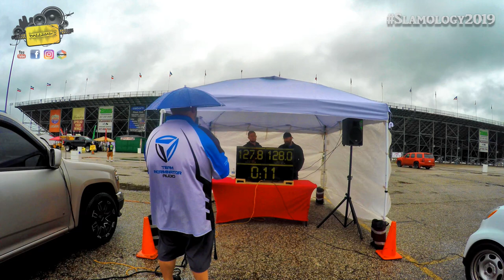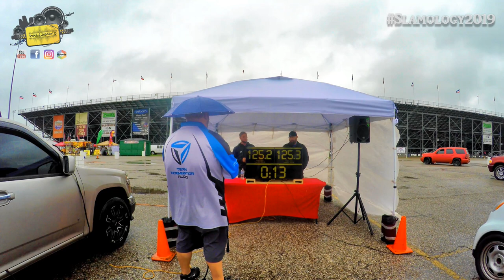DB Drag Bass Race at Slamology 2019 - World's Largest SPL Competition